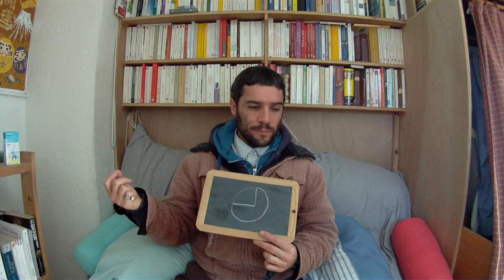Le degré zéro de l'écriture de Roland Barthes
Littérature